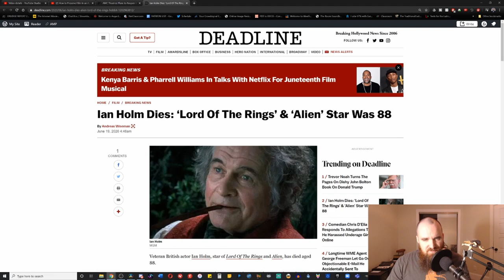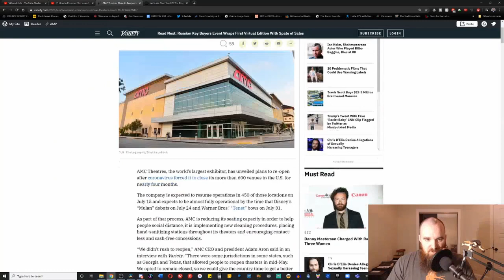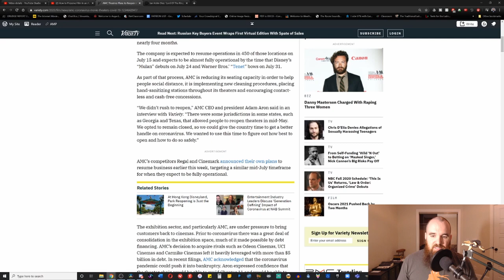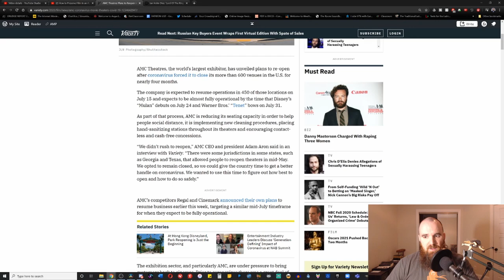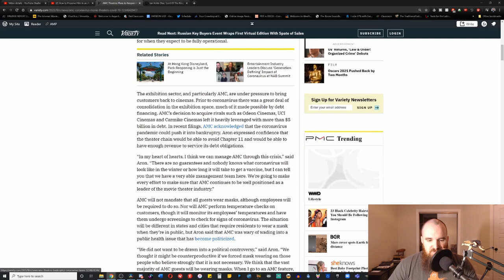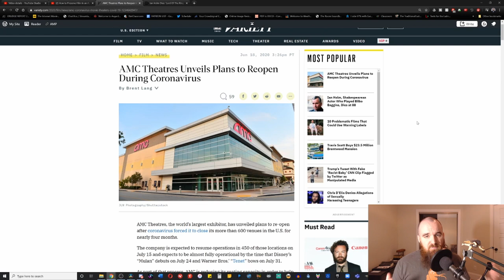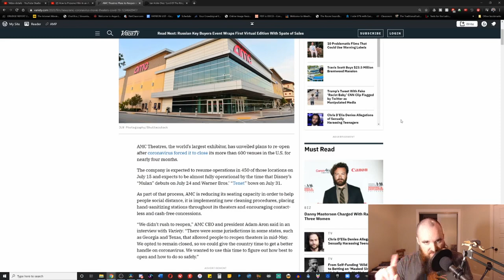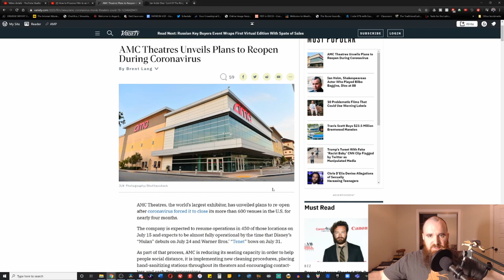AMC Theaters to Open Most Theaters on July 15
The CEO of AMC Theaters recently stated that 450 of the 650 theaters they have will open on July 15th with the rest of them expected to open in time for Mulan and Tenet at the end of the month...anyone else excited to go back?